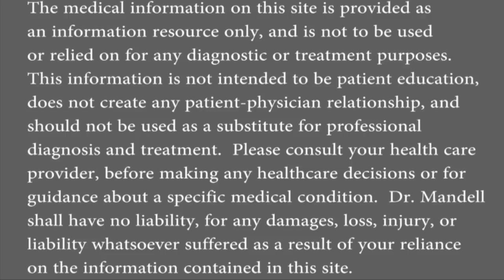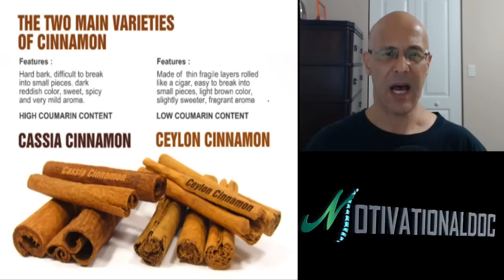Cinnamon the Miracle Spice / Helps Blood Glucose in Diabetes & Prediabetes - Dr. Alan Mandell D.C.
A national wake up call to intensify efforts to control the obesity crisis with added focus on diet, exercise and monitoring blood sugar.
According to a study published on JAMA, nearly 50% of adults living in the U.S. have diabetes or pre-diabetes, a condition where a person already has elevated blood sugar and is at risk to develop diabetes.